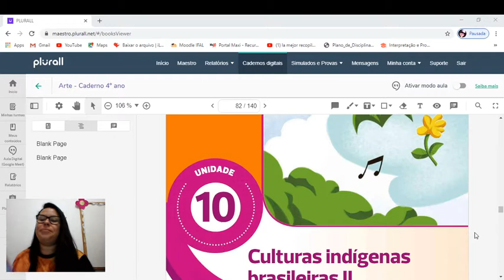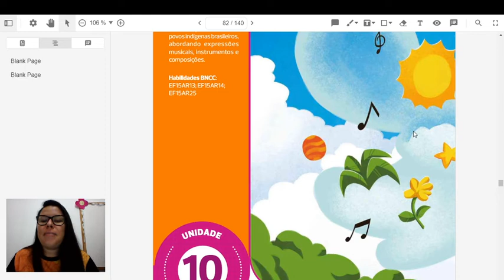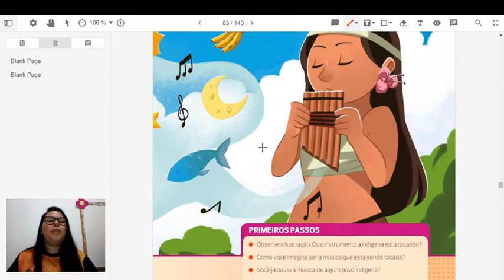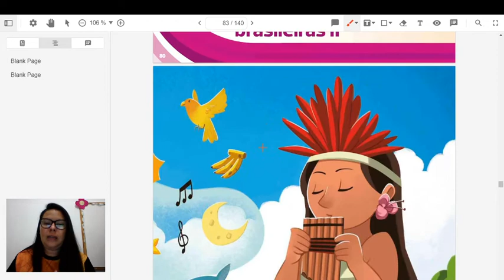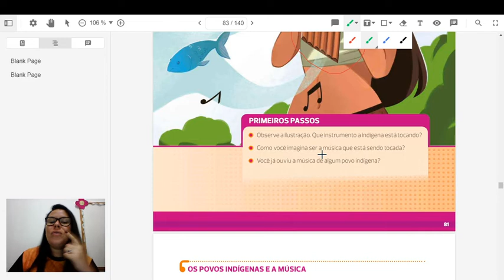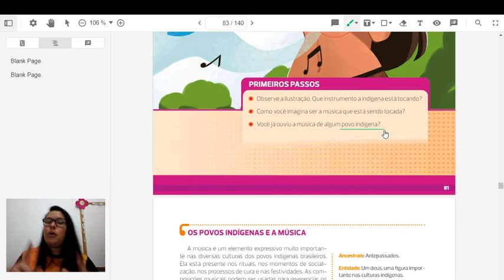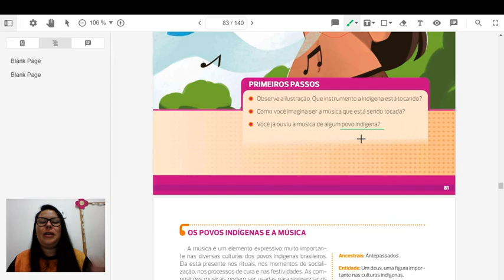Aula de Artes (Cultura Indígena II) Turma: 4º Ano, Profª: Camila